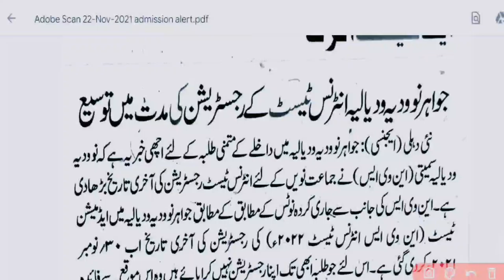Kendriya Vidyalaya School